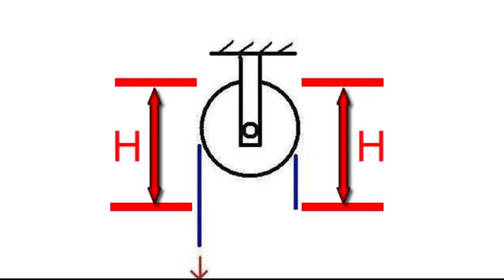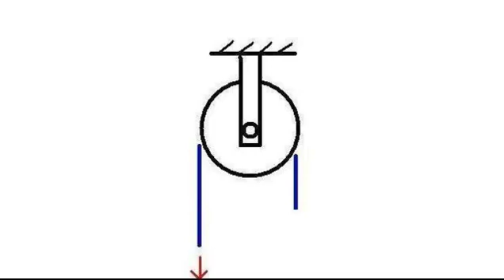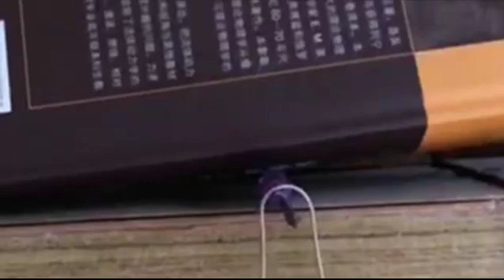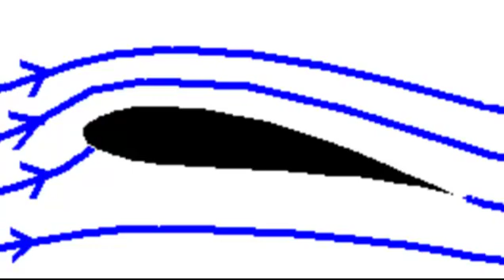珠鏈噴泉現象的反重力原因及升力的原因The reason of anti gravity of bead chain fountain and the reason of lift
說明珠鏈噴泉反重力的原因，及升力的產生原因。觀點全新，角度全新。The reason of anti gravity of bead chain fountain and the reason of lift